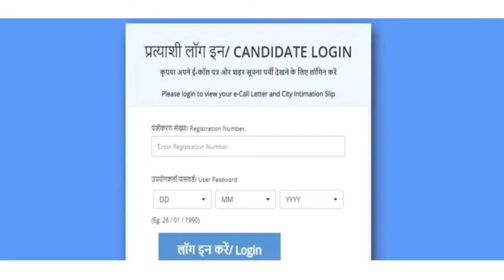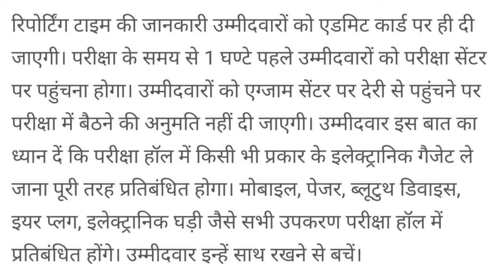RRB NTPC Exam Update || Railway को लेकर बड़ी खबर || BA Study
सकते हैं।